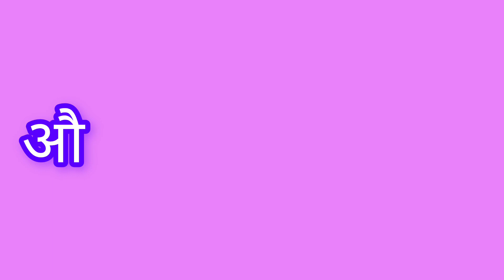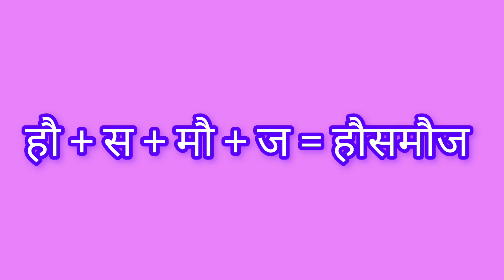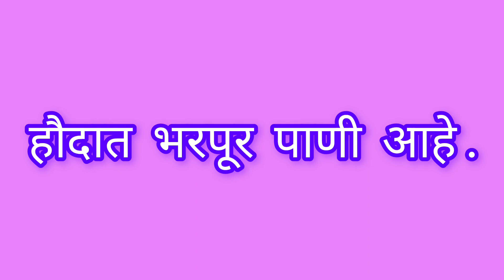Marathi | Ek Kana v Don Matra Shabd | एक काना व दोन मात्रा असलेले शब्द | # Challenge - Self Study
Objective - To develop the reading skill of students.